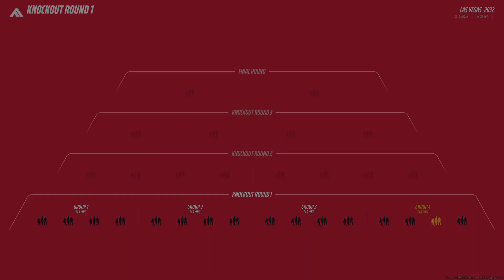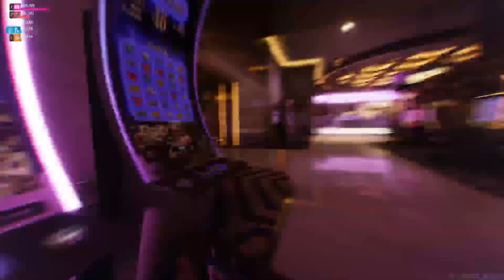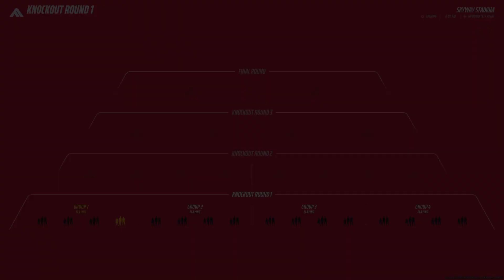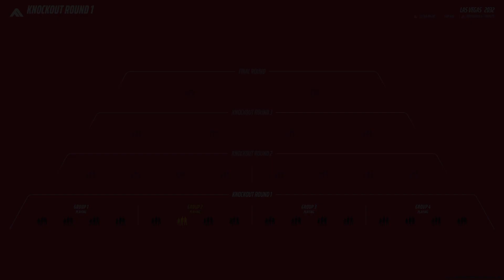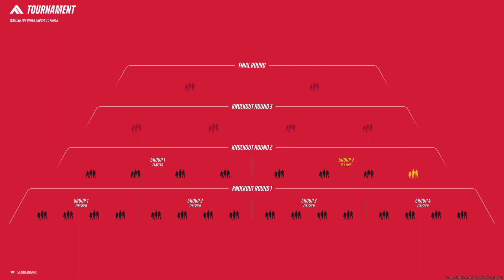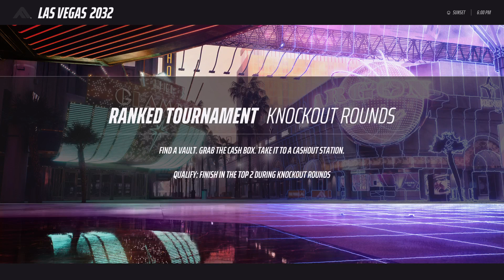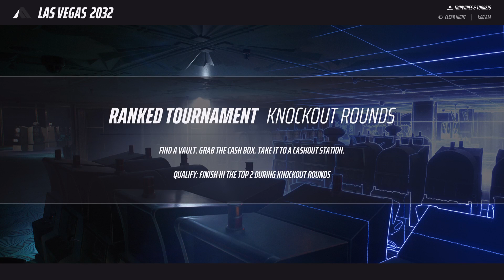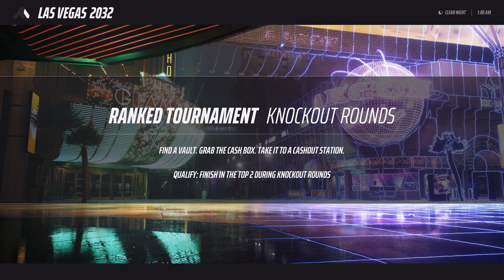Road to Glory: Ranked Live on The Finals